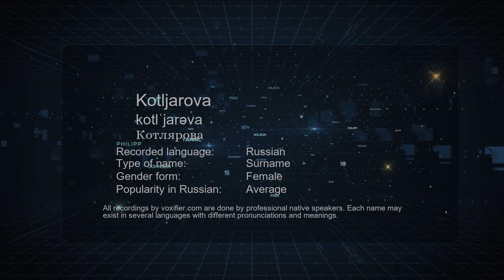How to Pronounce Kotljarova (Котлярова) in Russian - Voxifier.com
This is the Russian pronunciation, gender, and phonetics recording of the name Kotljarova (Котлярова). The same name may exist in other languages with different pronunciations. Check the meaning of name along with other possible pronunciations or similar names for free Voxifier uses the help of expert linguists to simplify pronunciations by replacing some special sounds with sounds more commonly available across all languages.